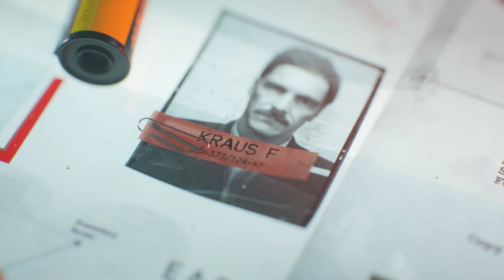⁴ᴷ⁶⁰ Call of Duty Black Ops Cold Wars | Brick In The Wall | PC Gameplay RTX 3080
Call of Duty Black Ops Cold Wars PC Gameplay Walkthrough 4K 60 fps
Episode 3 : Brick In The Wall
4K - MAX Settings
DLSS Enabled
Raytracing Enabled
System Specs : i7 8700K
                            MSI RTX 3080 Gaming X Trio
                            GSkill Trident Z 32 GB 3200mhz
                           Samsung QVO 2TB SSD